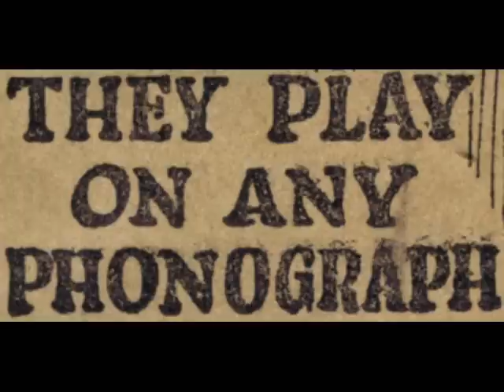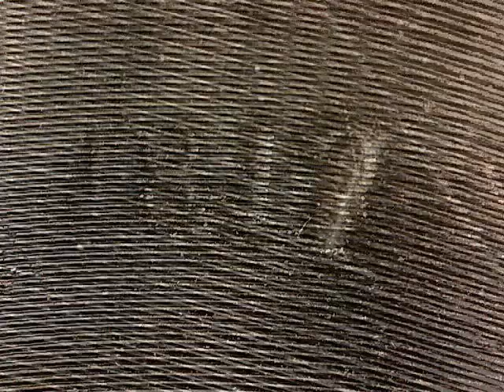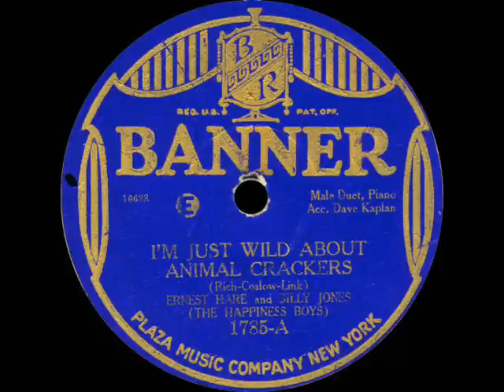I'm Just Wild About Animal Crackers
"I'm Just Wild About Animal Crackers" performed by Ernest Hare and Billy Jones - also known as "The Happiness Boys".
Piano accompaniment by Dave Kaplan.
Banner 1785-A with matrix 16638 (label) and 6638-1 (stamper) was recorded in May 1926.
According to the material the title could rather be "I'm Just Wild About Record Crackers" - as to be seen. Excuse remaining noise.